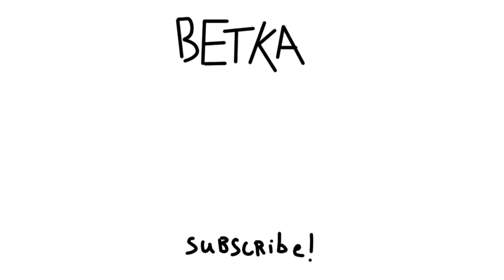Alphabet Lore But In Real Life - REAL LIFE VS ORIGINAL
Alphabet Lore Real Life / Real Life Alphabet Lore / Meme Alphabet Lore

This is Betka channel!
Hope you enjoy the videos, because I really like them to create!
Looking forward what trends we will see soon!

This content is NOT for kids! This and the rest videos on this channel are NOT ALLOWED to viewed by person under the age of 13! Close this video immediately if you are under 13 years of age! Please keep children under the age of 13 away from the screen.